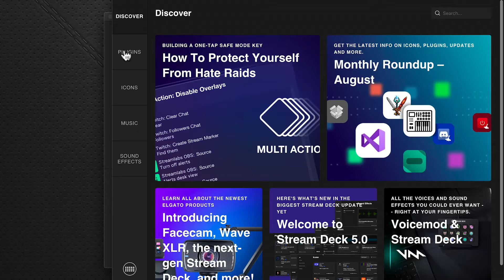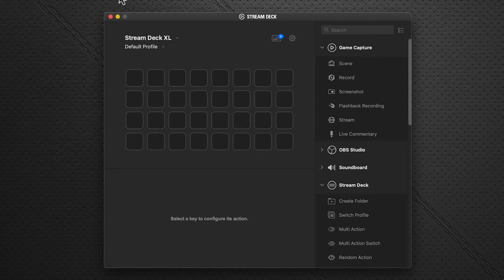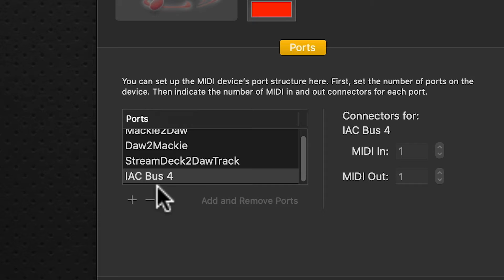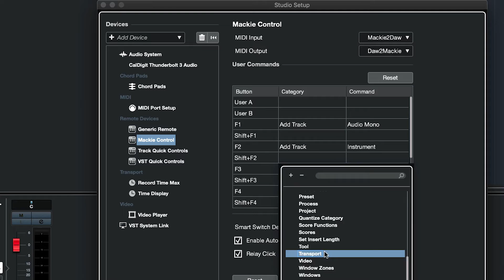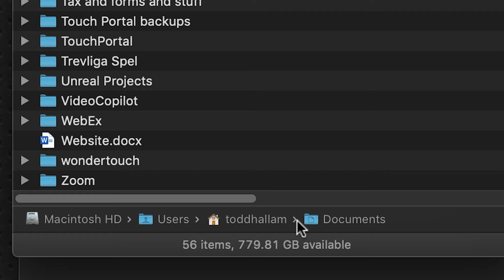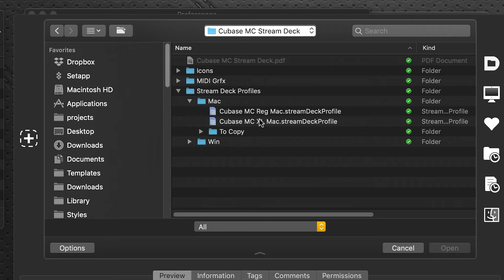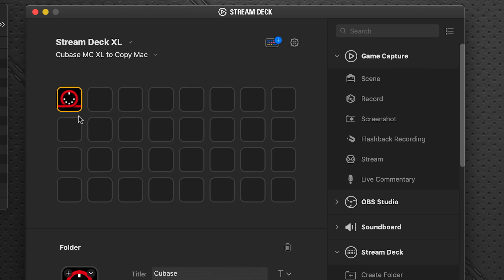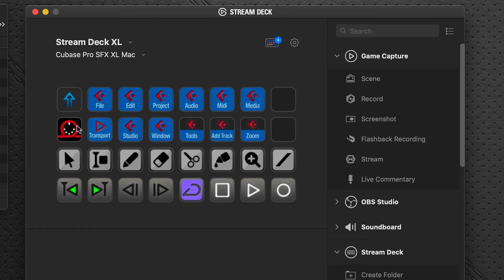Cubase MIDI Controller for Stream Deck Mac Installation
Learn how to install the Cubase MIDI Controller pack from SideshowFX on Mac systems.

This pack allows you to control many aspects of your Cubase application via MIDI  using either your Stream Deck 15 key device or your Stream Deck XL device including controlling VST plugins.

Step by Step instructions guide you through the installation process to get you up and running quickly.

To watch the orientation video of this pack and see all of the features and functions